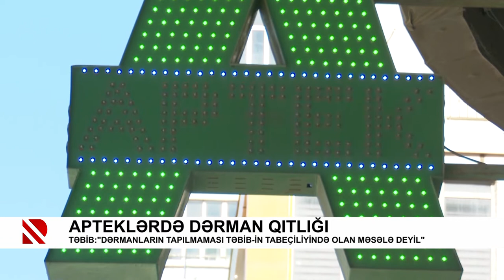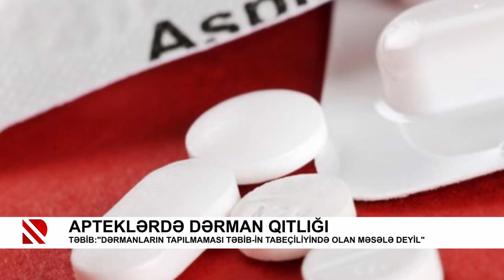Apteklərdə dərman qıtlığı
TƏBİB: "Dərmanların tapılmaması TƏBİB-in tabeçiliyində olan məsələ deyil"